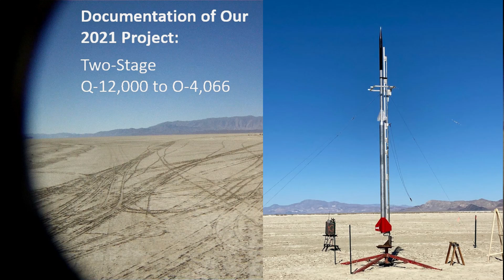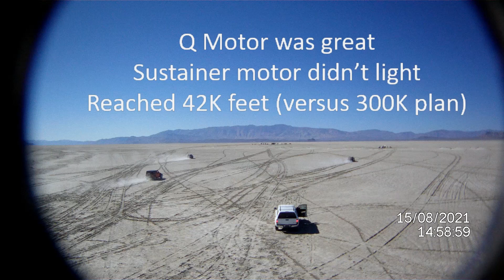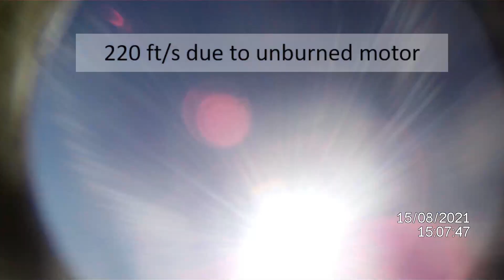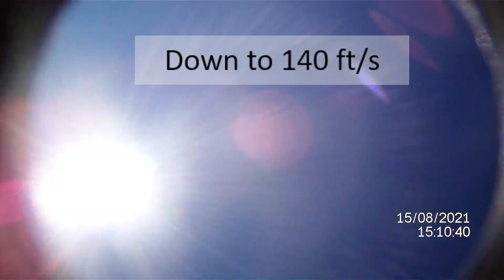UR NUTS Flight Video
The video documents our 2021 two-stage project.  It was flown at the UR NUTS launch at BlackRock.  The rocket had a Q motor in the booster (it worked great) and an O motor in the sustainer that unfortunately didn't light.  That kept the altitude to 42K instead of the planned 300K.  Maybe better luck next time?  Enjoy the flight narration by Kate (Kate controlled all flight operations).